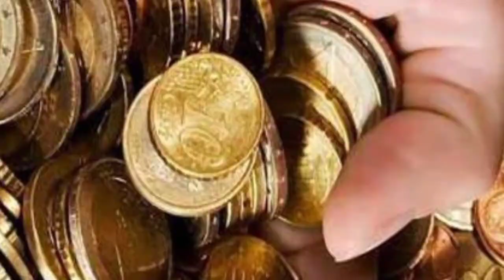Pitru Paksha 2022: अगर चाहते हैं धन लाभ या सुंदर पत्नी, तो जान लीजिए किस दिन करना है श्राद्ध